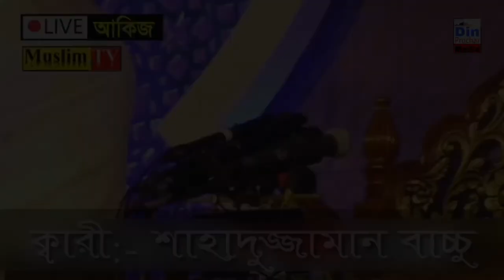আকিজ ফাউন্ডেশন কুরআন তেলাওয়াত | Qari Shahaduzzaman Bassu ক্বারী শাহাদুজ্জামান বাচ্চু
Qari Shahaduzzaman Bassu
ক্বারী শাহাদুজ্জামান বাচ্চু